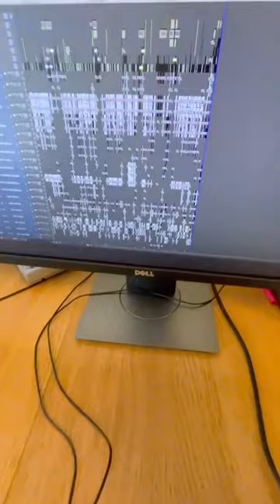🎬 Ninja Warrior edit room 📷 Pierre-Alexandre Toussaint